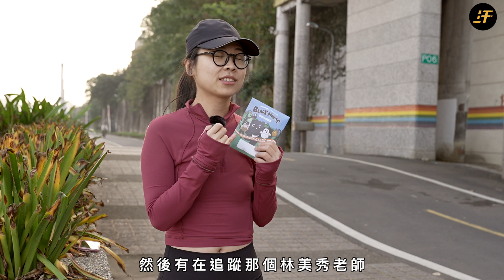好汗民調｜跑鞋除了 NIKE 你有別的選擇？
説到跑鞋品牌你會想到哪一家？
這次小編來到彩虹橋河濱，距離台北馬剛結束兩週加上快過年，所以來訓練的人特別少但精實，隨機找幾位跑友們來分享個人的跑鞋喜好和初入坑時的跑鞋初戀吧！

除了競速跑鞋，小編推薦一起穿上「車速過快小心爆胎」設計短 T ，穩扎穩打從年初開始備戰，一定要在今年穿上最愛的跑鞋，大破最佳成績。